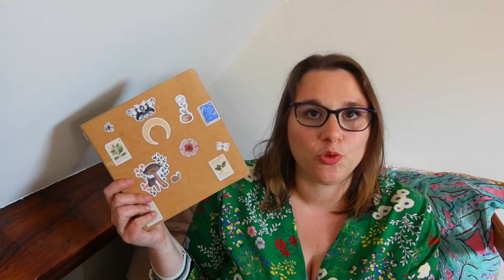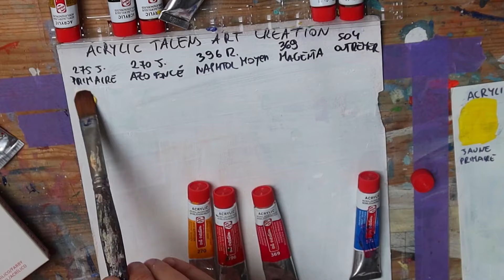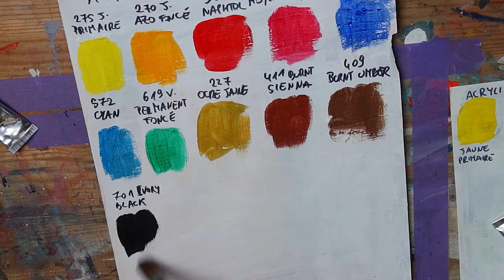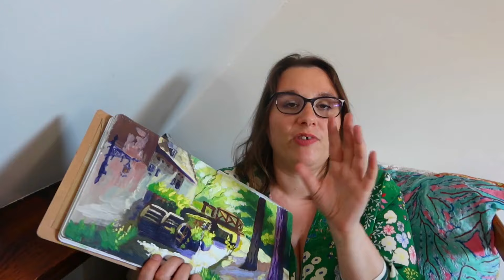Des peintures acryliques de qualité chez ACTION ?! 😱 Test & avis 100% honnête !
Hello, cette semaine on teste de nouvelles peintures acryliques achetées chez Action pour la modique somme de 4,95€. Ce sont des peintures acryliques d'une marque bien connue des artistes : Talens. Que valent ces peintures ? C'est ce que je vous propose de découvrir dans cette vidéo !

00:00 Intro
03:01 Color set & swatch
05:05 Le point faible
05:50 Timelapse peinture

Voir plus facilement les prochaines vidéos :  /@edithscottini

Rejoindre le Havre Créatif, un serveur discord dédié à la créativité sous toutes ses formes. Amateurs, débutants, artistes confirmés, notre communauté Discord t'attend les bras ouverts !

Salut moi c'est Edith, âme créative, artiste peintre, plasticienne multidisciplinaire. Ici, créativité est le mot d'ordre, peut importe sa forme finale !
J'invite au voyage, à l'aventure créative. Une rencontre riche & intime avec soi-même.
Je partage mes apprentissages et réflexions tout au long de ce parcours.

Bon voyage !